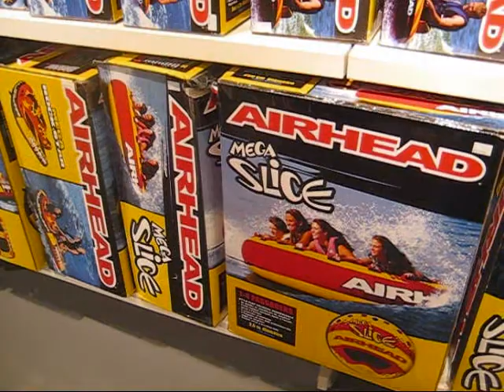Go Sports in Dubai and the young mohammad ali of Egypt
My talk at Go Sports with Luai a young Egyptian boxer with big dreams of becoming a professional boxer and the next mohammad ali from the middle east (Egypt).